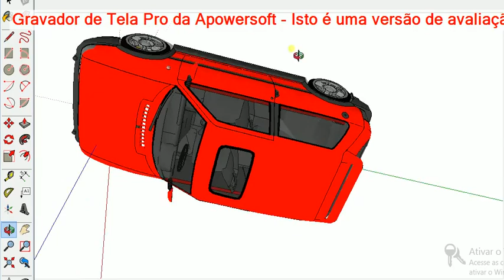fiat uno tuning 3d version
fiat uno tuning 3d version uma versao tunado do carro fiat uno